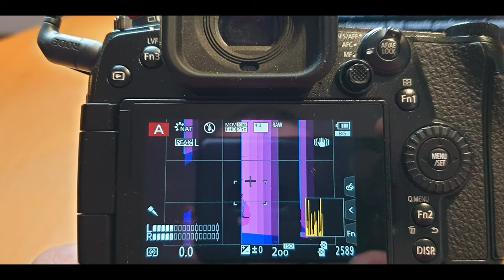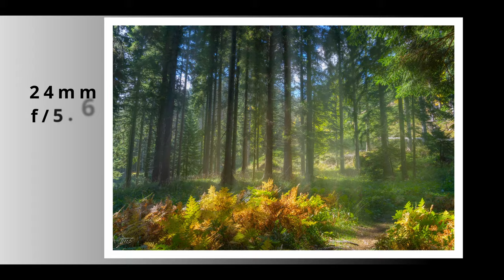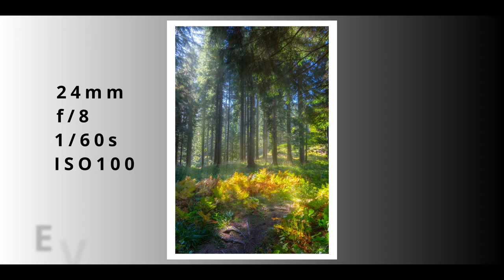Is Micro four thirds for You?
In this video I take a look at the difference between a Micro four thirds sensor camera and a full frame sensor camera. Also my thoughts on what is best for you ;)

My gear:

CAMERA:
Panasonic LUMIX G9 / Sony a7iii / Sigma 24-70 f2.8 / Leica 12-60mm f2.8-4.0 / Lumix G 42.5mm f1.7 / Laowa 7.5mm f2.0 / SIGMA 16mm f1.4

DRONE:
DJI Mavic Air / DJI FPV

MICROPHONE:
RODE VideoMic NTG, RODE wireless GO

Software:
Davinci Resolve Studio 17, Abobe Lightroom, Adobe Photoshop